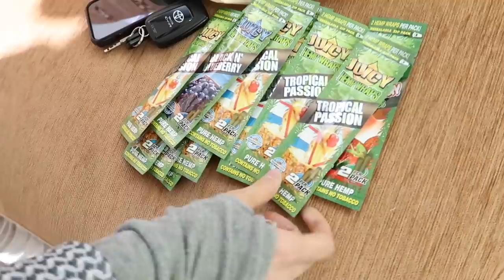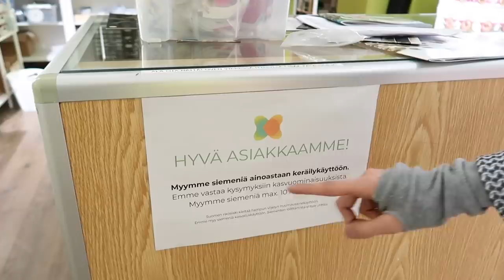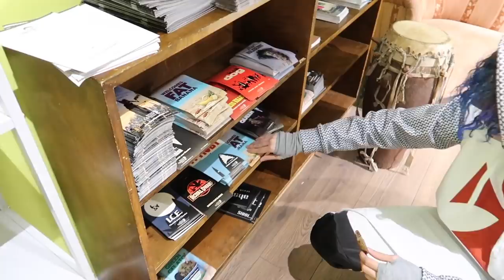Vieraillaan SEEDSOFLOVESSA 🌿 420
Hyvä ja hyödyllinen kauppa suomes! 420 xDThC